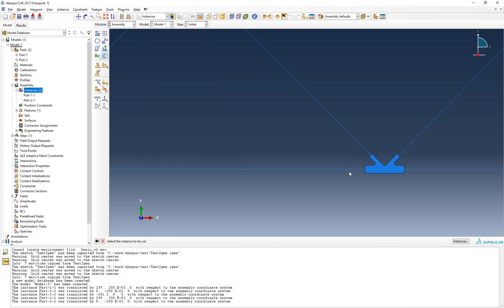02 perform cut